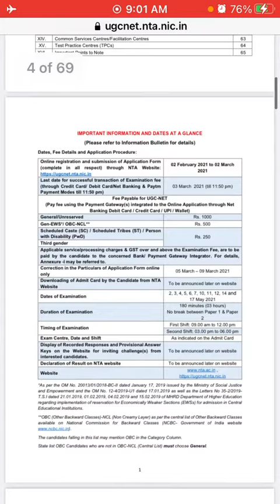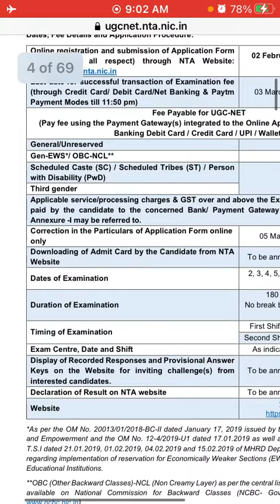UGC NET DECEMBER 2020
Hi